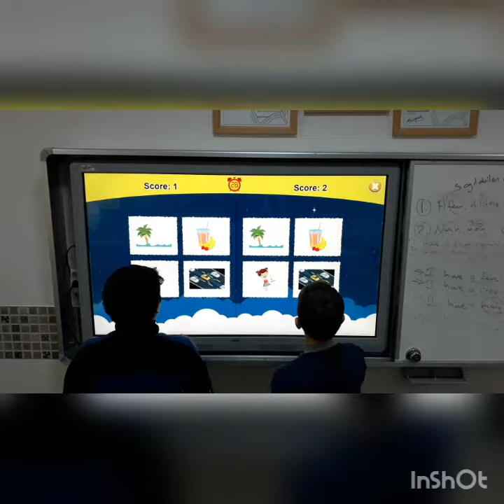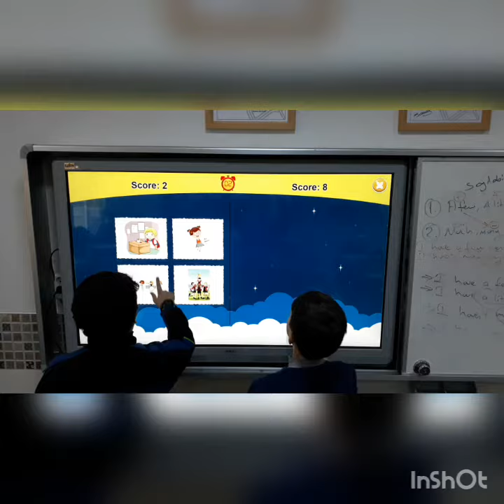7th grade 7th unit games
Enjoyable lessons